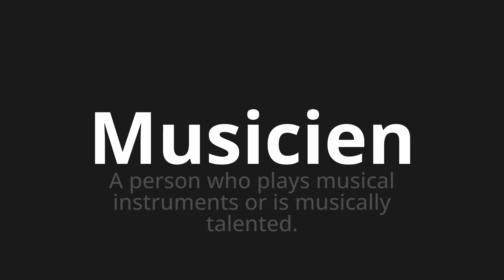How to pronounce Musicien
Master the Pronunciation of 'Musicien Which Means Musician' - which means : A person who plays musical instruments or is musically talented. 📝 with @BaguettePronunciation 🎓🗣️ - [Your Guide to French]

Learn to pronounce 'Musicien' perfectly in French with our easy and engaging tutorial by @BaguettePronunciation! 📖📽️ In this comprehensive video, we provide you with native speaker examples 🗣️👂 and phonetic breakdowns 🎵 to ensure you get the pronunciation just right.

How to say Musician in French